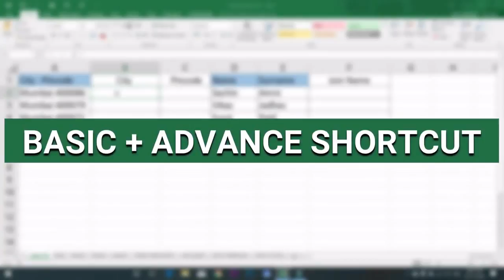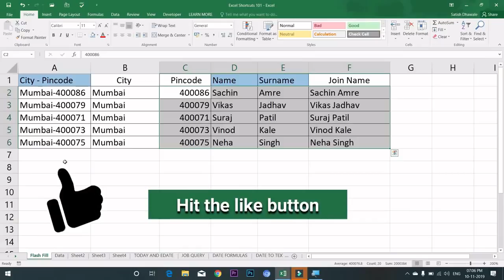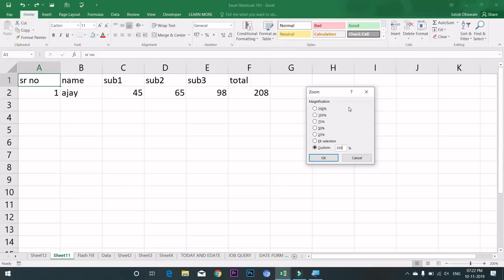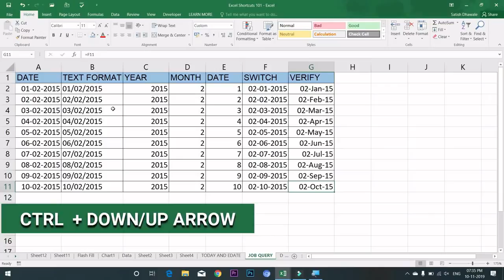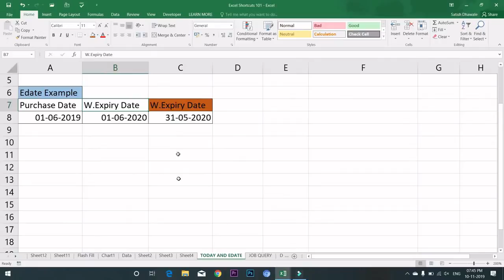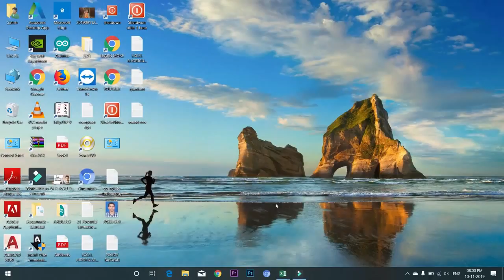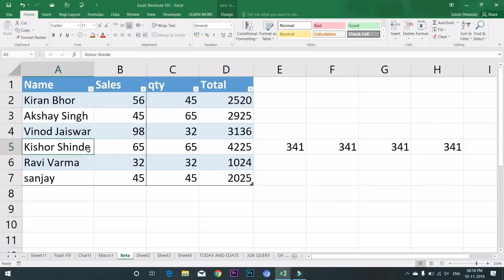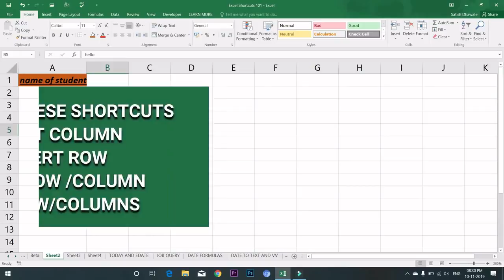Excel 100 shortcut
You want to learn Graphic Design in Bengali? My name is Akhil Roy (jamini Graphics) and I am here to teach you every detail you want to learn for FREE. Started with Adobe Illustrator, Corel Draw, Embroidery Software Wilcom, and Adobe Photoshop. Embroidery & apparel .. I also have plans for other software’s in future. I have an experience of 15 years in graphic design working now I'm teaching it to everyone who can't afford expensive institutions.